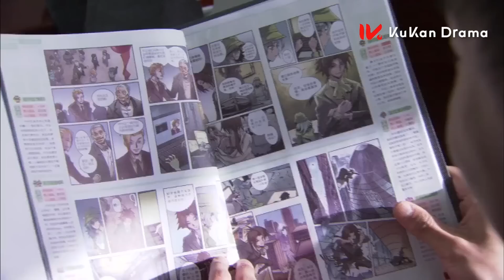MUTLISUB《交易淪陷》31：小舅子以为灰姑娘喜欢他，霸总使出一招狠狠打他脸（《幸福的方向》穎兒，《兩生花》、《如意》劉愷威）